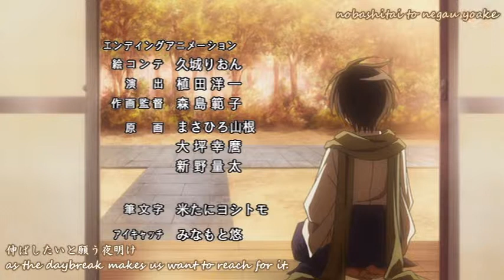Asu no Yoichi Ending [HQ]